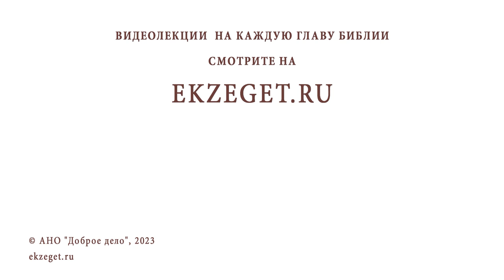ЕСТЬ ЛИ БОГУ ДО МЕНЯ ДЕЛО ? Протоиерей Александр Тылькевич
Команда Экзегет.

В сегодняшнем видео на библейском портале Экзегет вместе с протоиереем Александром Тылькевичем отвечаем на вопрос: "Есть ли Богу до меня дело?"

🔸  Долготерпение Божие
🔸  Любовь. Назидание
🔸  Людские грехи
🔸  Любящий отец